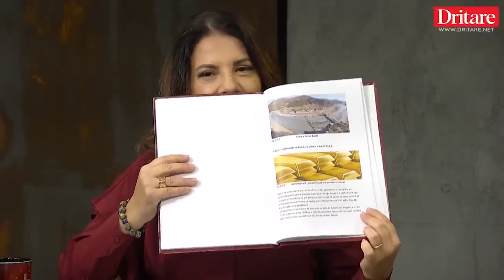Firmat e huaja që morën arin tonë! | Jeta ime